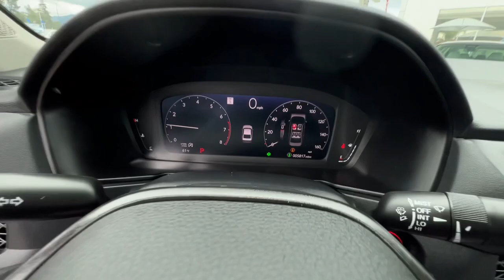2023 Honda Accord EX San Jose CA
Pre-Owned 2023 Honda Accord EX available at Capitol Honda located in 745 Capitol Expressway Auto Mall, San Jose, CA, 95136. Servicing the San Jose area.
Please mention the stock 113113L when you contact the dealership for this vehicle.

You just found the  2023  Honda Accord.  Imagine yourself enfolded in premium style and quality with powerful performance at your fingertips. You can have that and more in the iconic Accord, the bold midsize sedan that never stops striving for excellence. The following are some of this vehicles highlighted options: Apple Carplay®/Android Auto®, Moonroof, Keyless Entry, Lane Keeping Assist, Adaptive Cruise Control, Back-Up Camera, Dual Zone A/C, Aluminum Wheels, Power Driver Seat, Heated Front Seat(s). In life there are many roads to take. Choose excellence. Drive the Honda Accord.